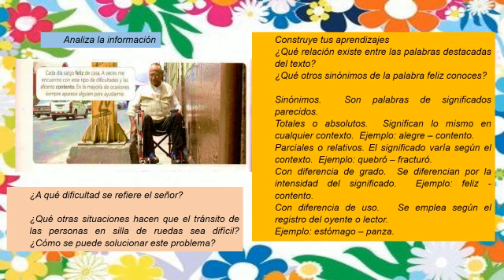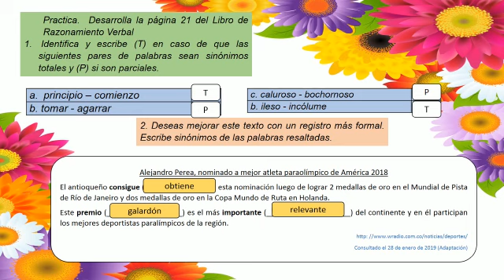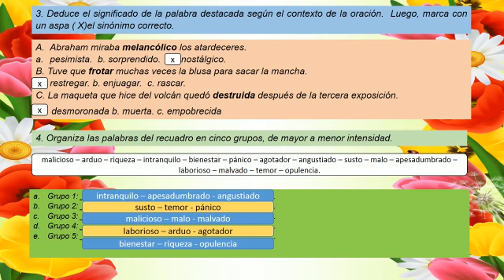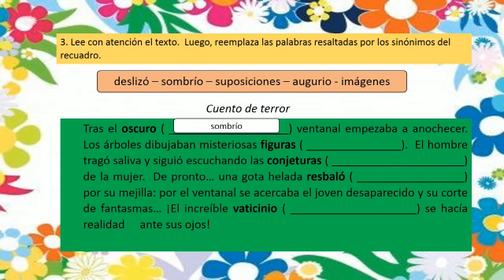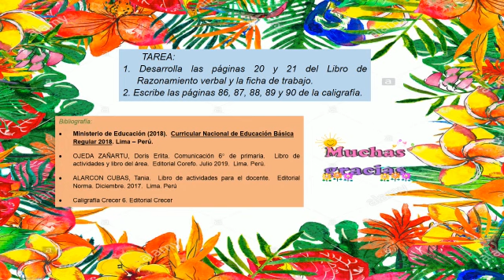Tema : LOS SINÓNIMOS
Área : Comunicación.
Grado : 6 to de Primaria.